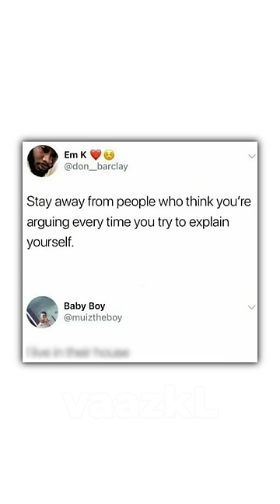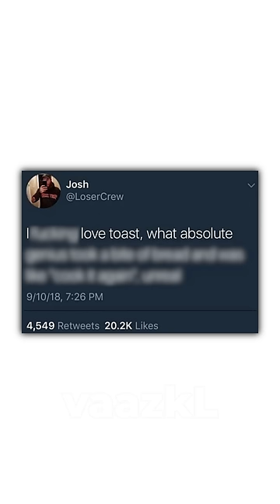ツイッターの瞬間 - Twitter Moment In Japanese Why Not